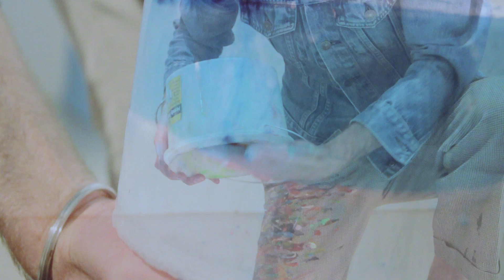Gav Barbey Iceworks Exhibition June 2024